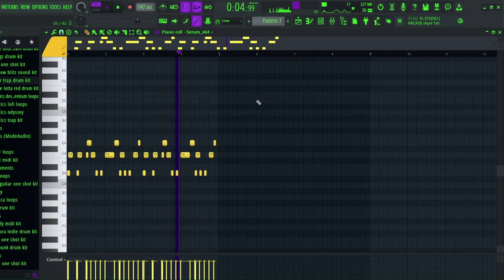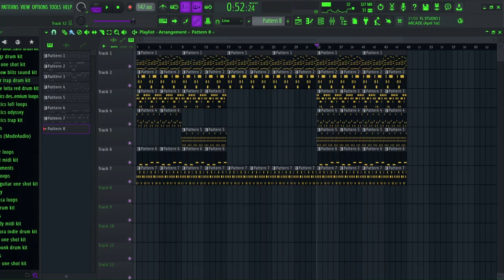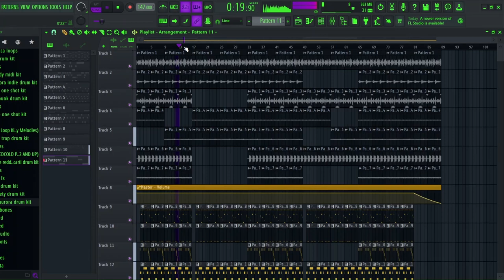How Amir.Pr0d Makes New Jazz Beats for Lunchbox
constructive criticism is aprecciated.

timestamps (ignore):
0:00 - preview
0:48 - key
1:07 - lead
1:16 - another lead
1:24 - bells
1:31 - arp
1:39 - bass
1:47 - another lead
1:59 - full melody
2:17 - hi hat
2:26 - clap
2:34 - snares, rim and open hat
2:51 - 808s
3:12 - full beat